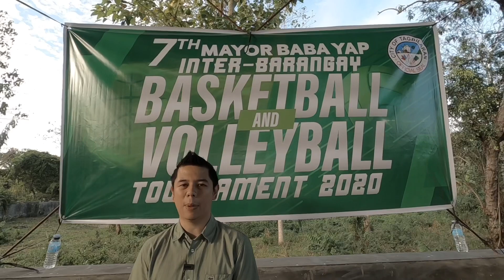7th JGBY Basketball and Volleyball Challenge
Opening ceremony of the 7th  annual JGBY Basketball and Volleyball Challenge